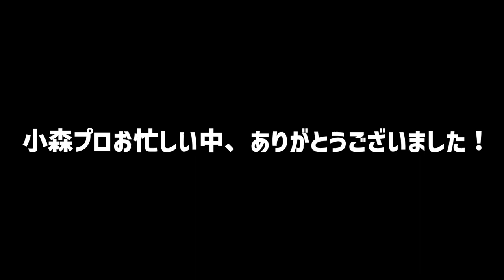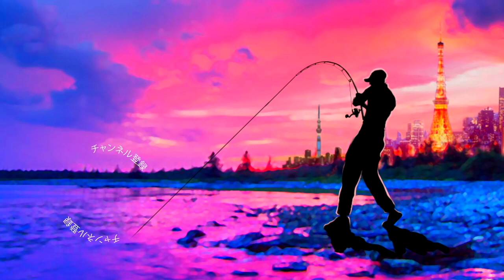【バス釣り】メガバス小森嗣彦プロの新型ルアーテストを見学【2023トーナメントの抱負も聞けちゃいました】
バス釣り！メガバス小森嗣彦プロの新型ルアーテストを見学＆2023トーナメントの抱負も聞けちゃいましたって事で亀山湖で見た事の無いルアーを投げ続けている小森プロを発見！詳しく聞いてみましたよ〜

55アップしか釣れない！デプス「コードネームバス」に巨大バスが襲い掛かる衝撃映像